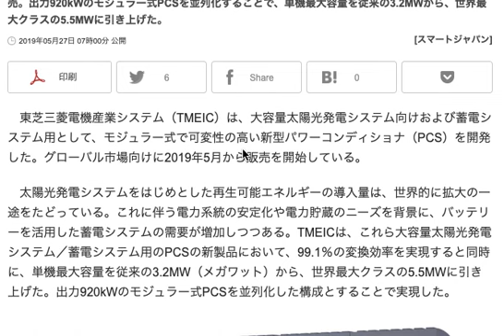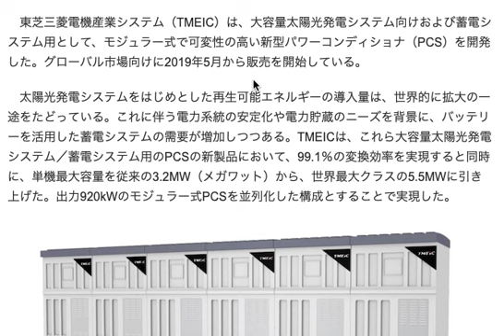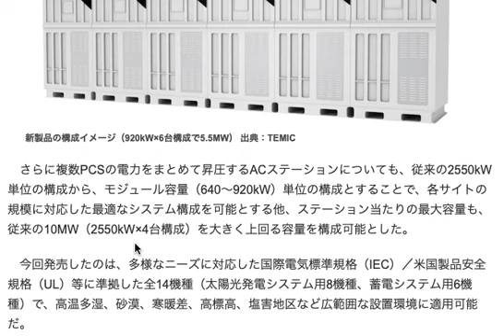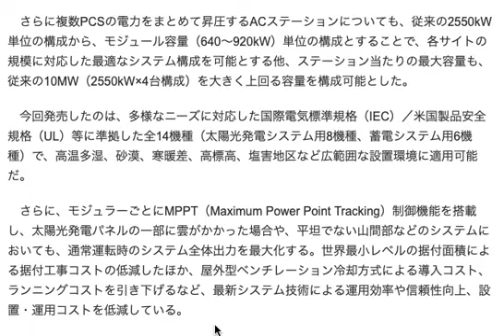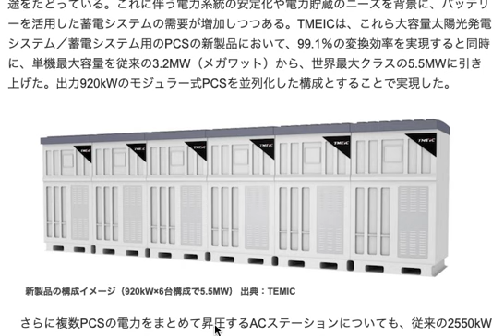今後も需要が増えてきそうな、大容量のパワコンが開発された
世界的には、かなり巨大な太陽光発電が多く建設されていて
さらに、環境的にも厳しいところにあるものが多く

パワーコンディショナーに求められるスペックも
おそらく日本とかなり違ったものになるでしょう。

そういった需要に応えるべく
大容量で環境変化に強い新型パワコンが発売されました。

このニュースの中で驚いたのは
東芝三菱電機産業システムという

今まで知らなかった企業のことでした。

どちらかというとライバル関係にある企業同士でも
子会社の合併によってできることもあるんだな、と

新しい発見がありました。